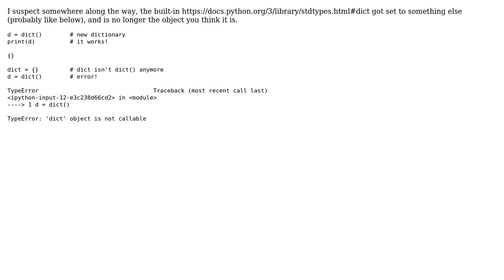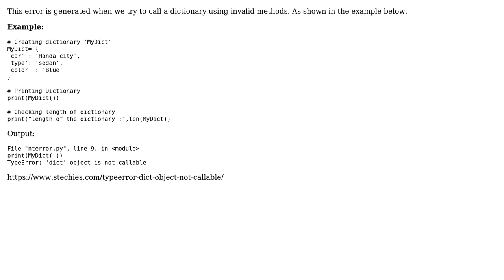GIS: Populating a Dictionary with an Update Cursor "Typeerror: 'Dict' Object Is Not Callable"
With thanks & praise to God, and with thanks to the many people who have made this project possible! | Content (except music & images) licensed under CC BY-SA | Music | Images & others | With thanks to user phloem user Kadir Sahbaz user GIS_GOD user Alex and the Stack Exchange Network Trademarks are property of their respective owners. You are responsible for your own actions.